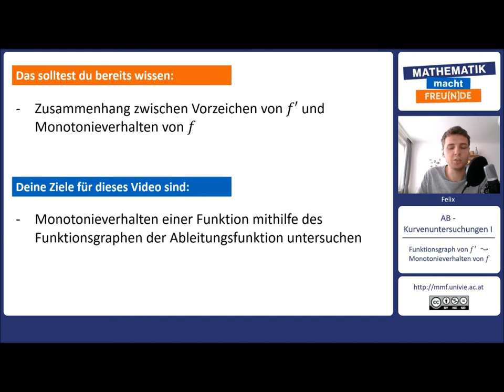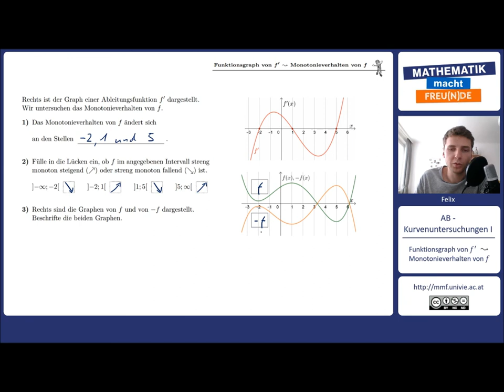Funktionsgraph von f′ ↝ Monotonieverhalten von f